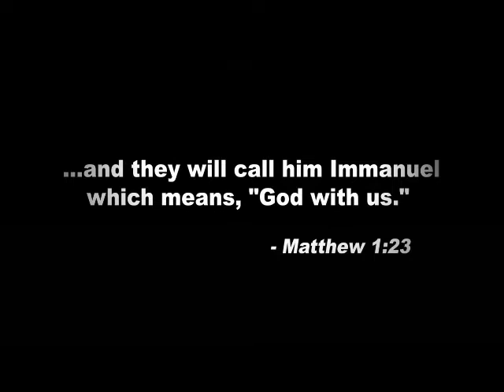Names of Jesus